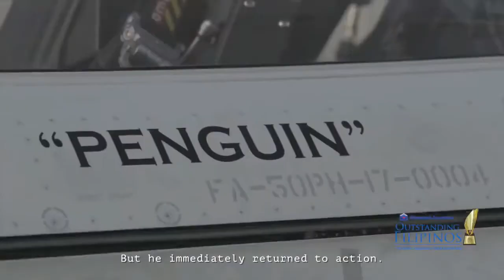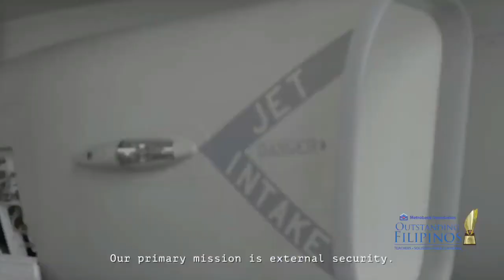FA-50PH y F16 de la USAF; Introducción de pilotos FA-50PH y ejercicios.